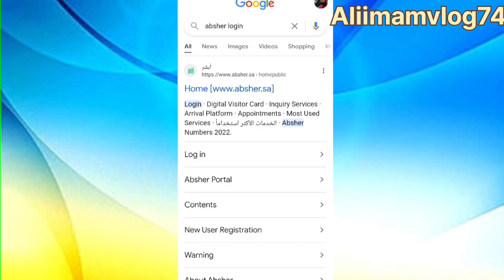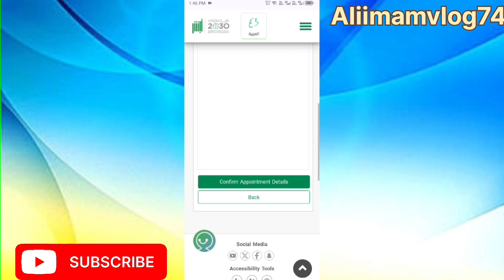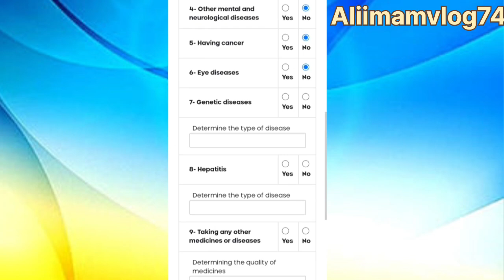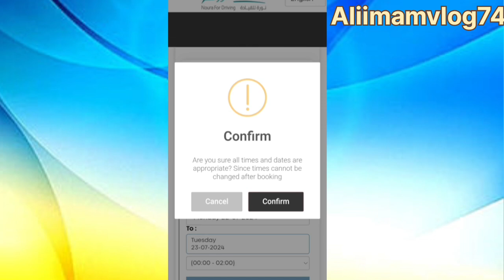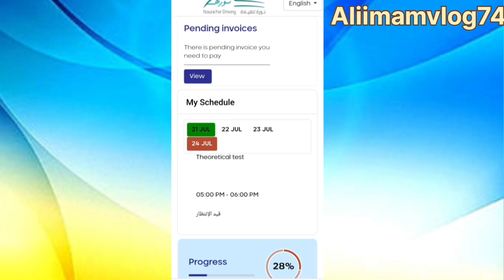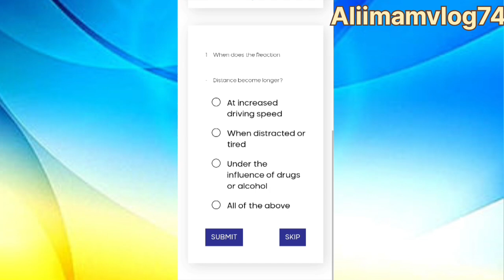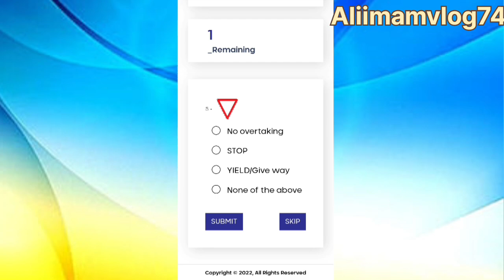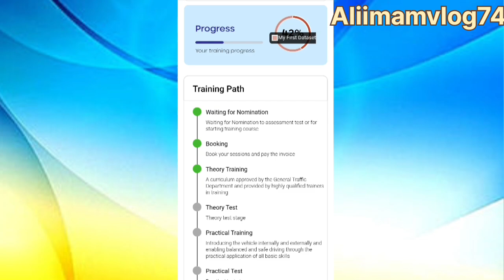Issues new driving license Saudi Arabia Online test computer kese pass kren100/:Full process 2024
Issues new driving license Saudi Arabia Online test computer kese pass kren100/:

New driving license kese banayen online Saudi Arabia me aur online computer kese pass

new driving license kaise banaya
online computer kaise pass Karen
Saudi Arab men near driving license kaise banaya
how to issue new driving license
how to issue new driving license Saudi Arabia
how to issue new driving
how to pass computer online
new driving license kese banayen online saudi arabia and
new driving license kaise banayen online saudi arabia pakistan
computer pass test online
saudi arabia driving licence
car licence in saudi arabia full process
saudi arabia car licence full information
saudi driving licence computer test
saudi driving licence appointment